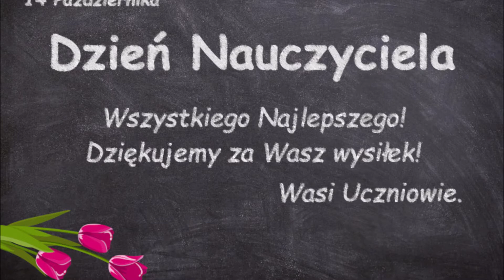Dzień Edukacji Narodowej 2021 rok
Szkoła Podstawowa nr 92 im. Jana Brzechwy w Warszawie
Chór Mały Wiwat